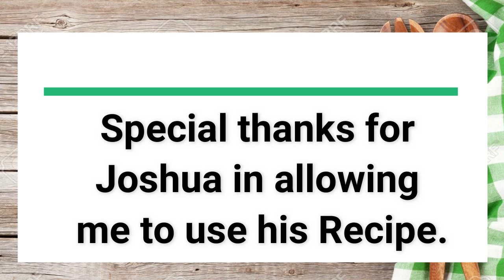2020 Crispy Eggplant Tempura | Crispy Talong Recipe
Chrispy Eggplant Tempura is a homemade recipe. At pwede niyo pong itong gawin because pasok po sa atin budget .Ang recipe na ito ay lubhang kapaki-pakinabang para sa mga nais makatipid ng pera.

Ingredients and Procedure ay mismong nasa video enjoy watching muahhh

Take Note: Hinde po Sponsor mga ginawa ko, sarili bulsa ko po ako kumukuha ,Pero pwede din naman kung may mag Sponsor "Charr" 😂